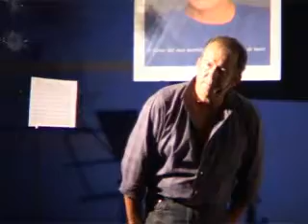il dono del mio sorriso 2011 parte5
edizione 2011 de "Il dono del mio sorriso per la speranza di tanti"...in ricordo del piccolo Marco Perego